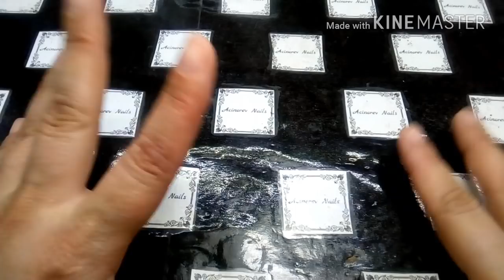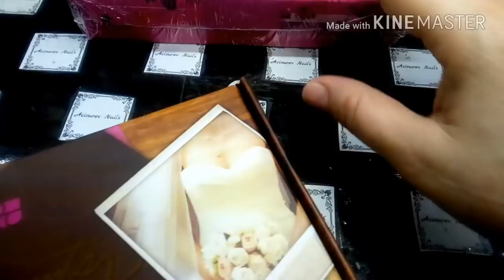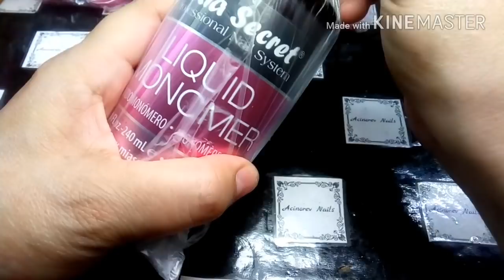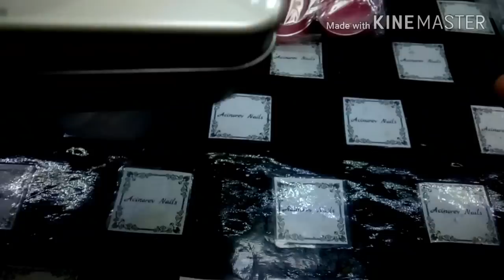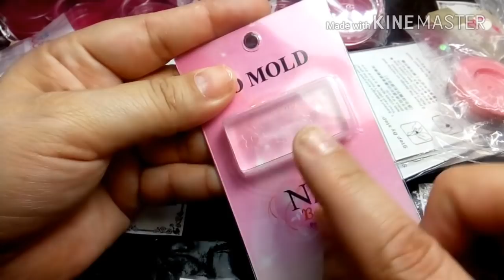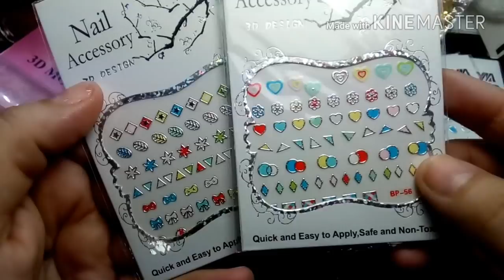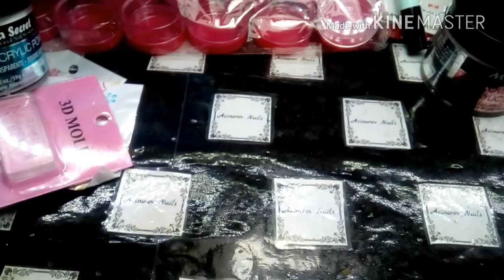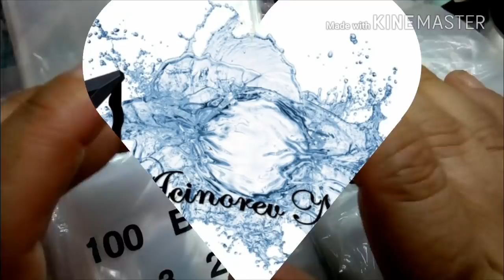Intercambio con Jan Nails Mx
vayan al canal de Jan y chequen todo su contenido, es increíble!!

Bendiciones y éxito para tod@s!!!